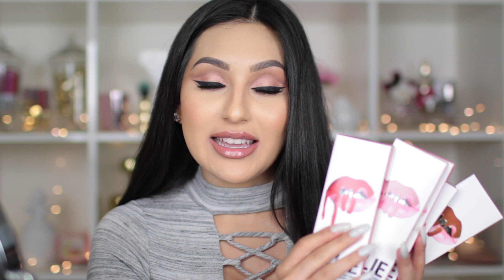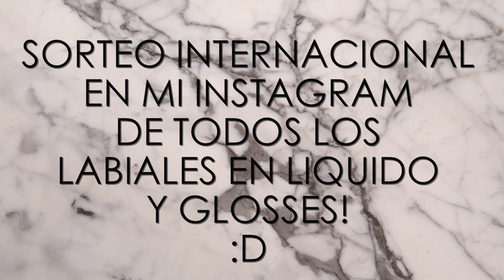KYLIE JENNER LIP KIT Y GLOSSES RESEÑA | PAJARITABELLA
Abre para mas información..♡

-Haz "Repost" de mi photo de los Kylie Cosmeitcs lip kits

Registrate para que recibas dinero de regreso en tus compras en linea! :)